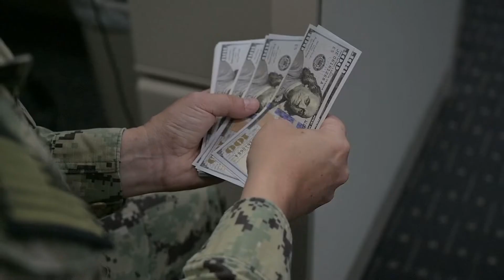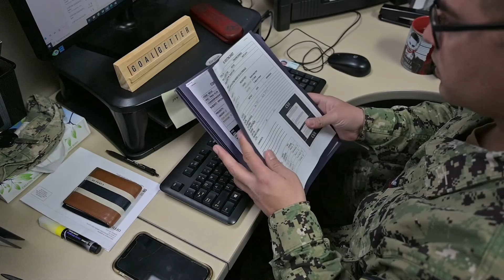U.S. Navy Reserve Drill Pay Issue Resolution Process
Watch this short video for answers to some of the most commonly asked questions regarding the steps for resolving drill pay issues that NavyReserve Sailors may encounter at some point in their careers.

Our new "Ask SME Anything" video series will feature commonly asked questions from the Reserve Force, and will provide information to help you stay ReadyOnDayOne.

Post your questions in the comments below the video, and we will get an answer directly from the subject matter expert SME, then we will comment back!